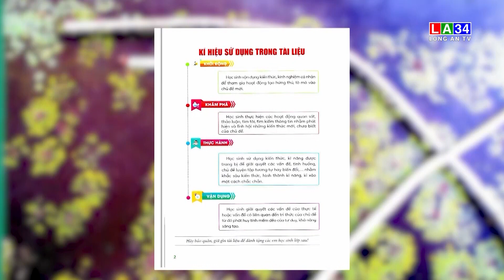Bộ GD&ĐT phê duyệt tài liệu giáo dục địa phương lớp 5 của Long An | LONG AN TV